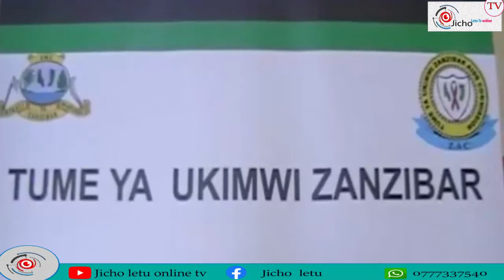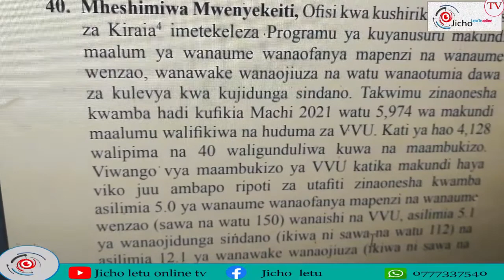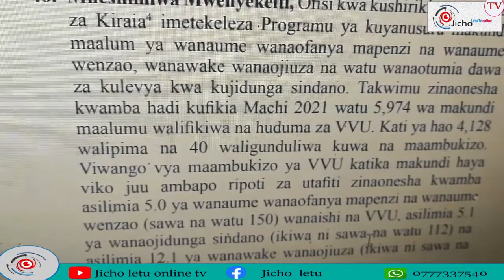LIONE KUNDI LILILO KATIKA HATARI ZAIDI YA KUAMBUKIZWA VIRUSI VYA UKIMWI, WENYEWE WAELEZA HATUA WANAZ